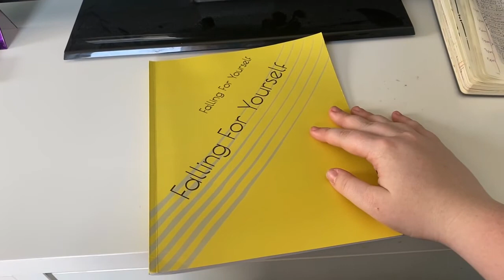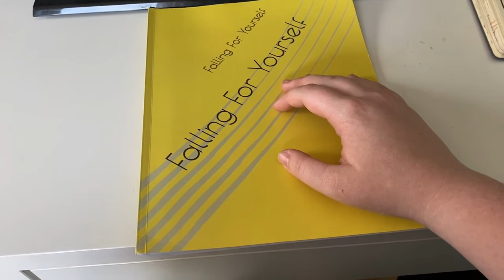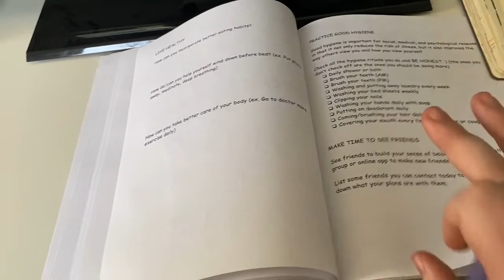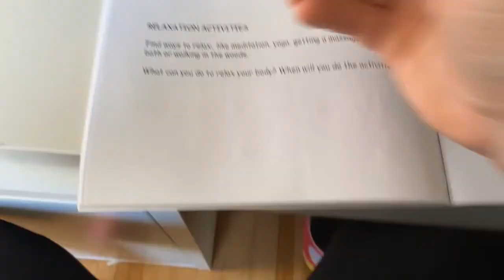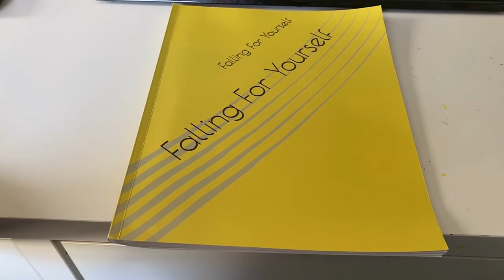Falling for Yourself Workbook Series: Take Care of Yourself